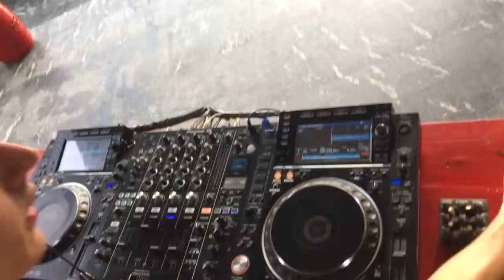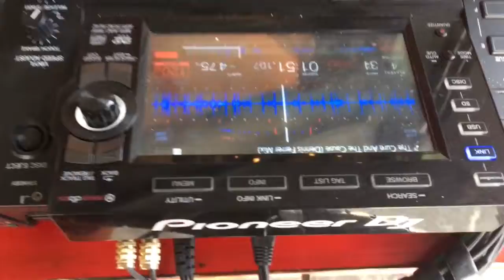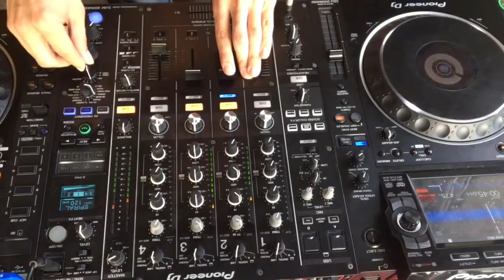BaBa Beach club